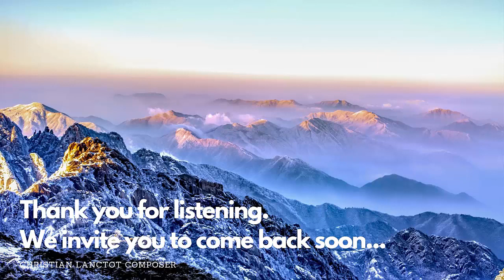432Hz Soothing Inspirational Music 432 Hz Miracle tone opus 20 no 9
Soothing calming music for relaxing.

Quiet, calm and relaxing instrumental music you can play for background music, meditation music, concentration music. Listen when you read, take a walk, reflect, meditate or simply enjoy.

Listening to the 432Hz frequency resonates inside our body, releases emotional blockages and expands our consciousness. It allows us to tune into the wisdom of the Universe, Divine Intelligence, and our Soul. It creates Unity instead of separation. It expands our hearts and makes us more compassionate and loving.

If you like to calm your mind and soul, want to feel inner rest, than use these music for meditation.
Set your goals easy with writing your daily journal and learn HOW TO ATTRACT the things you want in your life.
Need some help ?? than click this link for your Law of Attraction journal

This music is very nice to relax your mind, body & soul.
The 432 Hz frequency is well none for his healing capacity.
Just listen, relax, and start your journey.